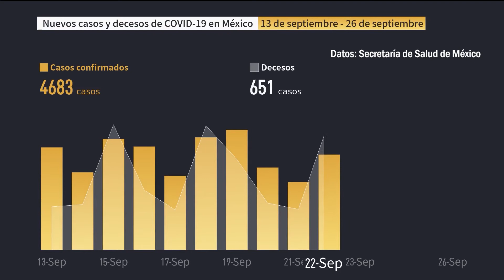Balance de COVID 19 en México en las últimas dos semanas